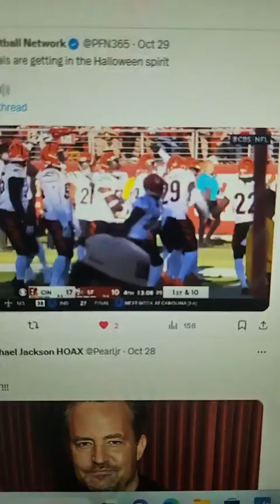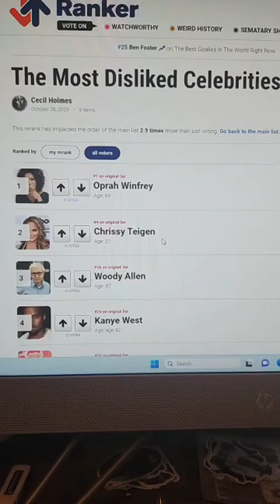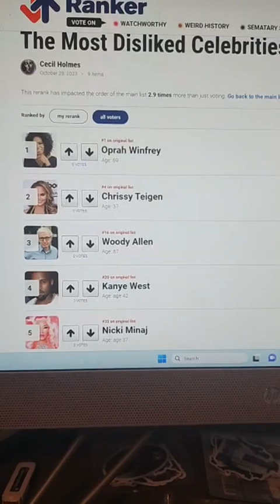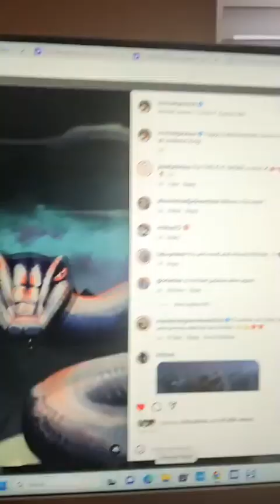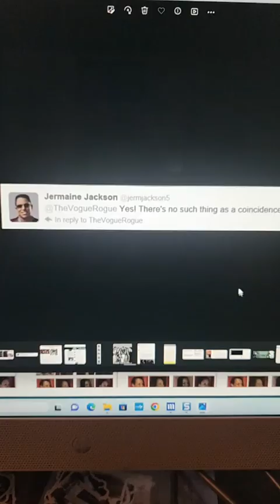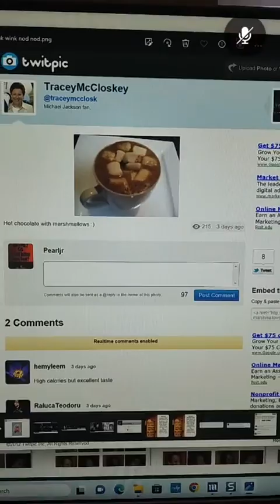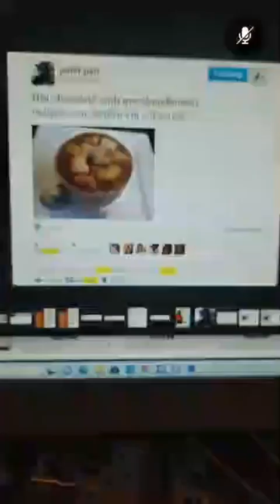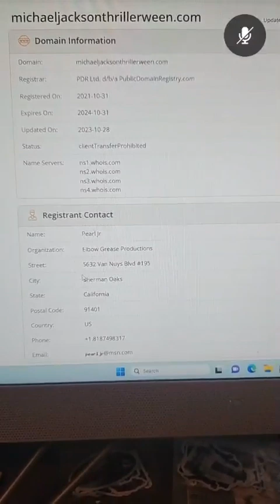WTF Billboard Dissing Thriller+Thanks Bengals+Oprah Most Disliked Celebrity+ThrillerWEEN+Thriller40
Sorry I accidentally muted the audio around 36 minutes
There are those who display HATEFULNESS towards MJ when he has not done anything to them needs to be outed.

It's BS that made MJ faked his death to XSCAPE the BS.